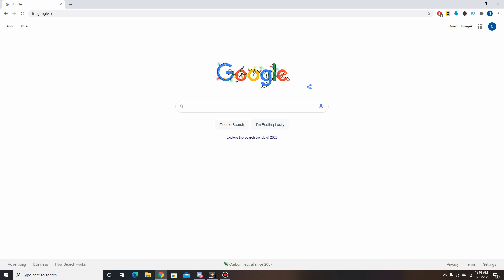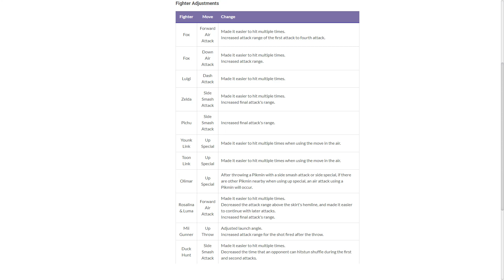Smash Ultimate Patch 10.1.0...A Massive Disappointment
With so little changes to speak of, what's the point of patches if 10.1.0 has nothing changed? Let's discuss.

Game Over - Punch Out!!